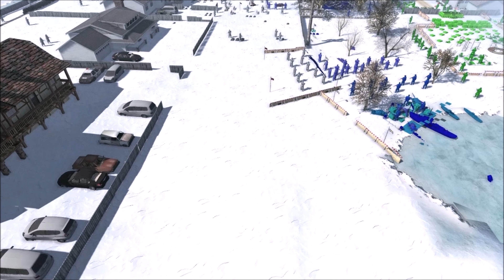Massive Tan Attack On Green PorkChop hill! Army Men of warfare! [Army Men Mod]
this battle was crazy as a mere 120 greens try to hold off over 1000 tans, can they hold when they have the high ground, lets see if the greens make obi on proud!
i mainly do small army men as one faction battles another using a videogame editors, the battles are epic yet small in crazy proportions. i also make battle historycal with that toke place from ww1 all the way to mondertimes, i also make fanasty battle with things like starwars or warhammer 40k. anything i can do. i also play old online shooters and other games,
always remeber to,
▄█ █▄█ █▄█ ▄█ █▄▄ █▀▄ █ █▄█ ██▄ if you want to ofcorse